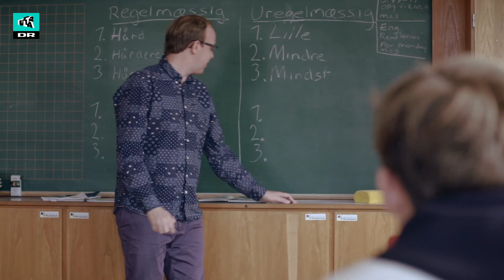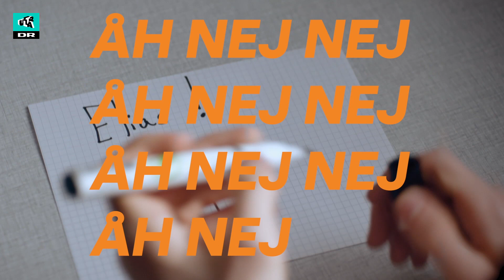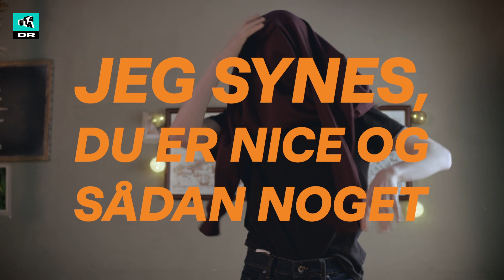Ik' på den måde | Akavet Musikvideo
I denne musikvideo kan du høre hele sangen "Ik' på den måde" fra den nye serie Akavet på Ultra.